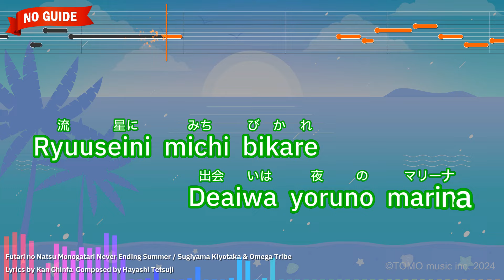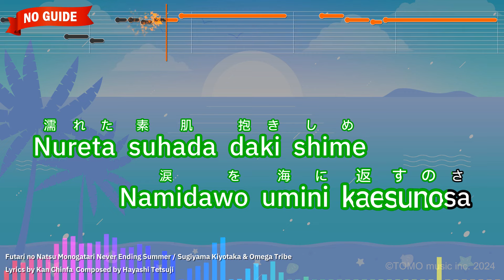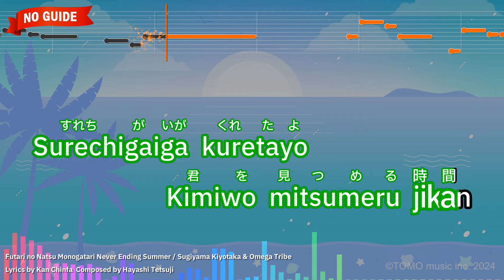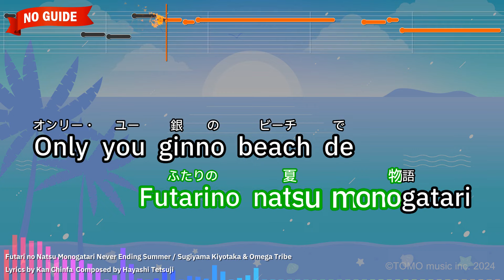Futari no Natsu Monogatari – Sugiyama Kiyotaka & Omega Tribe (Romaji Karaoke no guide)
【Japanese title】ふたりの夏物語 (Never Ending Summer) - 杉山清貴&オメガトライブ
【Songwriter】Hayashi Tetsuji/Kan Chinfa

【Romanized Lyrics】
Ryuuseini michi bikare
Deaiwa yoruno marina

Room number sunani
Kaite sasoiwo kaketa

Keel no glass wo
Hohoni atete

Honki? to waratta mermaid
Only you

Kimini sasayaku
Futarino natsu monogatari
Only you ginno beach de

Nureta suhada daki shime
Namidawo umini kaesunosa

Just Only You

Namini katamuku
White dinghy
Nagisano koini niteru

Surechigaiga kuretayo
Kimiwo mitsumeru jikan

Wakareno kotobawo
Muneni tamete
Saigono tsumoride daita

Only you kimini sasayaku
Futarino natsu monogatari

Only you
Namiwa nagikaze

Hanasa naide hitokoto
Kimiga tsugeta kuchibiru ni

Just Only You

Erinashino shirt ni
Juugatsuga kitemo
Natsuwa owaranai

Futarino natsu monogatari

Yaketa suhada utsushita
Hitomiwo umini kaesunosa

Just Only You